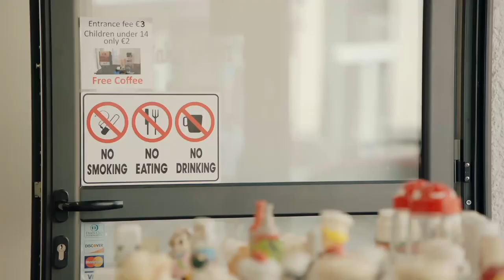Joe & Mo Gilligan The Funniest Moments | Travel Man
Joe takes Mo Gilligan on a Cypriot odyssey where they get hands-on with halloumi, ride mushroom boats, visit the salt and pepper museum and sample a 24-carat gold ice lolly. Watch this best of montage here and the full episode on All4